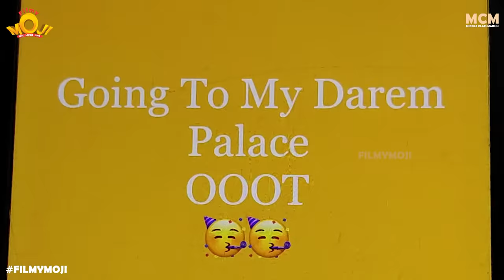Filmymoji || Middle Class Madhu || Theertha Yatra || Episode-02 || Train Lo Thiranaallu || MCM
Filmymoji releases its second episode of Theertha Yatra series, where Middle class Madhu would be feeling very bad about his bad luck and Naatu Guntala gang would be pulling his leg even in the train. Madhu gets serious with Budatha and Meku juttu Mahesh for making fun of him. 1A master would be fighting with every possible new person he meets in the train. It starts with arguing with the chai vala over the price and the quantity, then with a Tamil speaking passenger by misunderstanding his language and finally with a very angry TT for acting smart. 1A master could convince Madhu to give him his window seat by leaking the information about Komali’s family boarding the train in Vijayawada.

Team Insta Handles